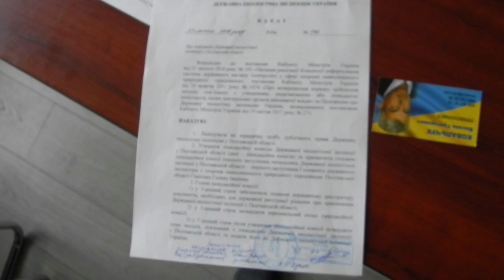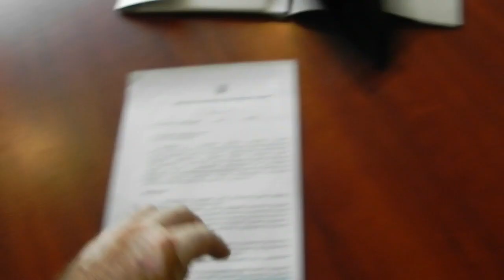Полтава 6.08.2018 А в экологической инспекции области страсти продолжаются